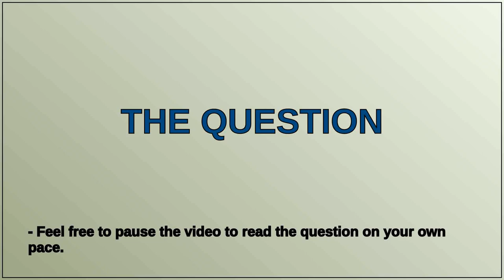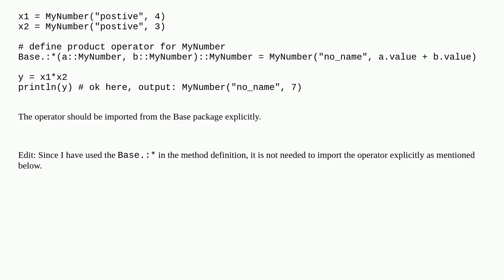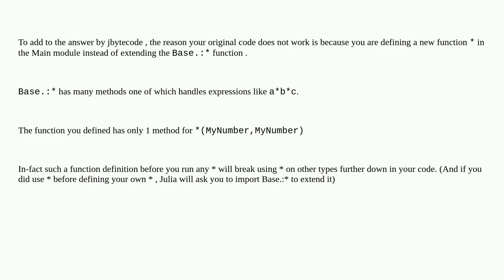In Julia, how to define operator for more than 2 structs?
A special thanks goes out to the community

  macros struct julia operators